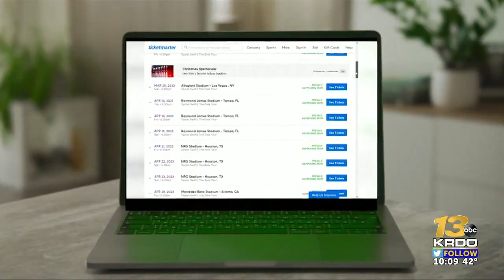New ticket reform bill could stop you from getting tickets outside of the primary seller